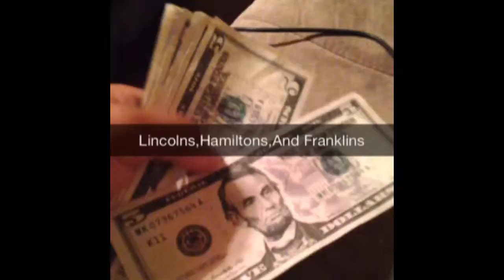Money Vine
When You Think You Hard But You Not